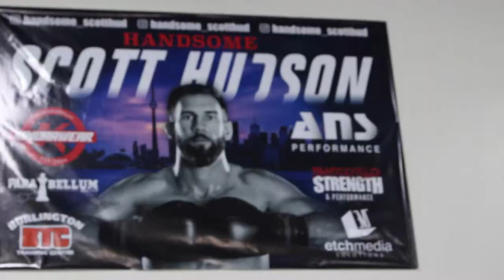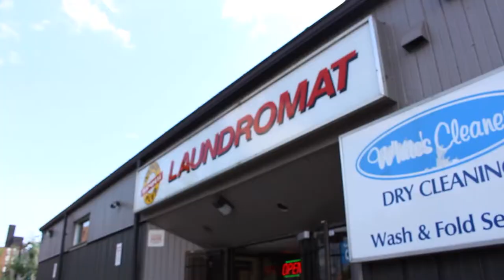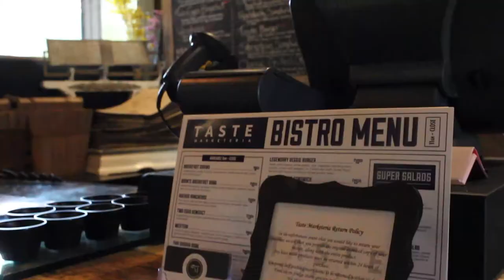BTC 2: Valhalla Vlog "Handsome" Scott Hudson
“Handsome” Scott Hudson is in the midst of preparing for his second hometown appearance in less than 6 months at BTC 2: Valhalla. The lightweight and former welterweight will be headlining BTC Fight Promotions’ second card this year with pride. He will be riding the momentum of his huge BTC 1: Genesis victory on May 27th after achieving his first ever submission victory against Krzysztof Dobrzynski. Follow BTC Fight Promotions as we catch a glimpse at what a "Day In The Life" of Scott Hudson looks like.

BTC Fight Promotions is back with BTC 2: Valhalla on Saturday, September 9th in Oakville, Ontario at the Sixteen Mile Sports Complex. Tickets are on sale NOW @ ticketscene.com starting at $20.